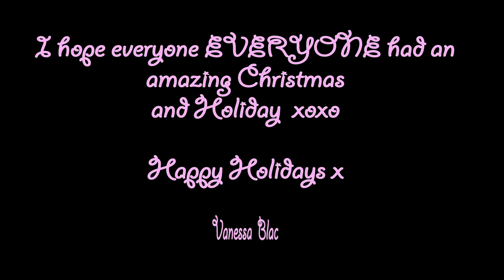FIRST OF ALL CHECK YOUR MAN | PLEASE LADIES FOR 2019 | FIGHTING OVER MAN IS WEAK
Everytime people try to bring females against females its not okay, we can defo do better

VanessaK7